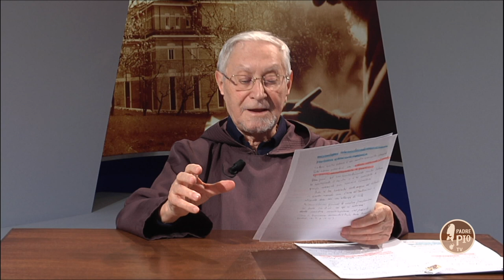5 minuti con PPio 5 Aprile 2019